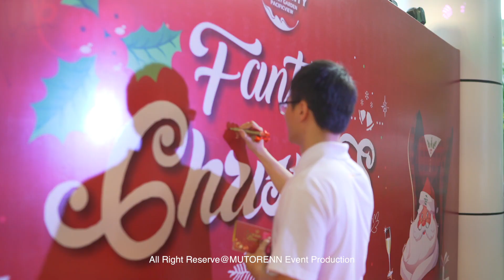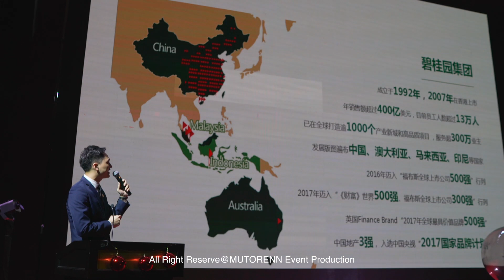Forest City -Christmas Party Event-25.12.2017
Event Organizer-MUTORENN Event Production

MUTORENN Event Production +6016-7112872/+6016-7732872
We are a team with experience of planning and managing hundreds of successful events. We endeavor to provide our customers with excellent services, including event planning, performances planning, event designs, equipment rental, video production & etc. The range of our services varies from opening ceremony, anniversary celebration ,ceremonial celebration, exhibitions & etc. With a resourceful and well trained team, our professional services cater to the mass market varies from real estate industry, IT, automobile, finance, medicine, jewelry & etc.